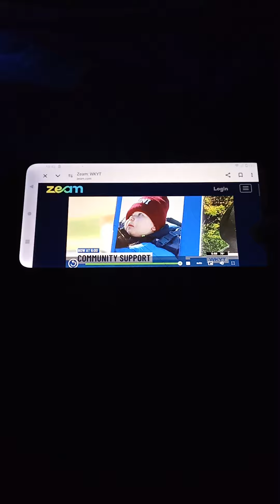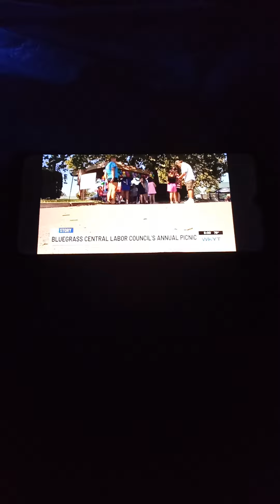WKYT News At Six Intro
"WKYT News At Six Starts Now, Good Evening, And Thanks So Much For Joining Us Tonight, I'm Kelsey Souto, Both Bill And Amber Have The Night Off."